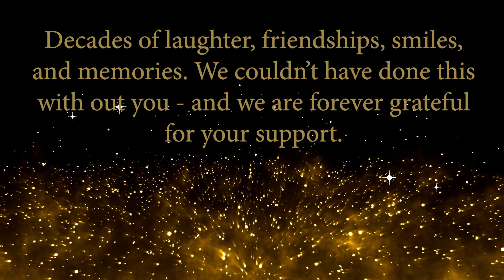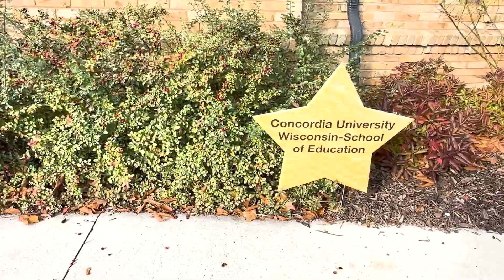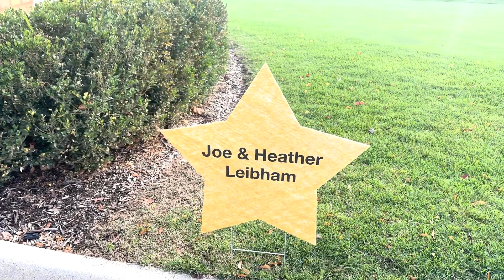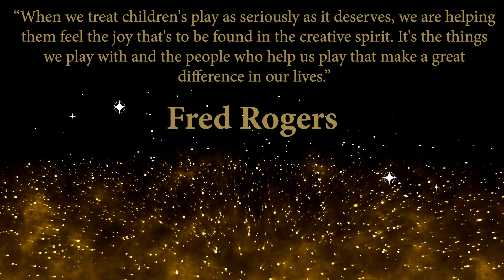Trinity Lutheran Gala Night 2023